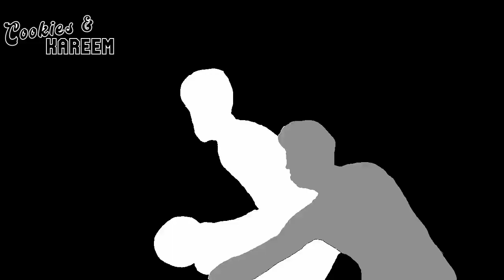Jakob Poeltl Highlights | Raptors vs. Bulls | 24th Nov 2023